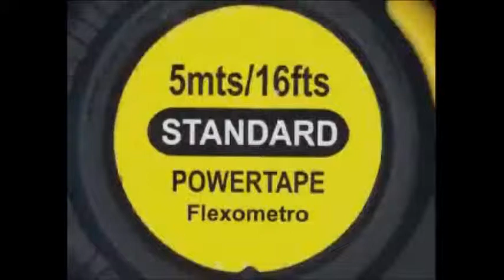Confesiones de un Zapato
Confesiones de un Zapato, ejercicio de Video Art, realizado por los estudiantes del tercer semestre del Programa Licenciatura en Artes Plásticas del Decanato Experimental de Humanidades y Artes (DEHA), Universidad Centroccidental Lisandro Alvarado (UCLA),para la asignatura de Historia de las Artes Plásticas III, (lapso 2012 -1), dirigidas por el docente Freddys René Pérez   (Historiador de Arte)